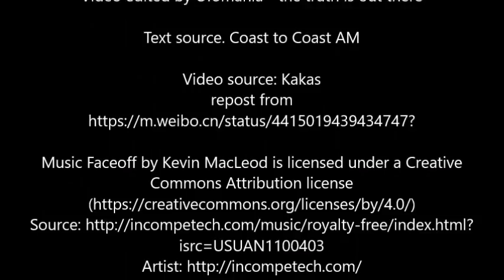'River Monster' Filmed in China just below the murky surface of the Yangtze River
A strange serpentine creature has been filmed making its way down Asia's longest river – and viewers are split over what it could be.
The bizarre footage shows the sea monster slithering just below the murky surface of the Yangtze River in Yichang City, in central China's Hubei Province.